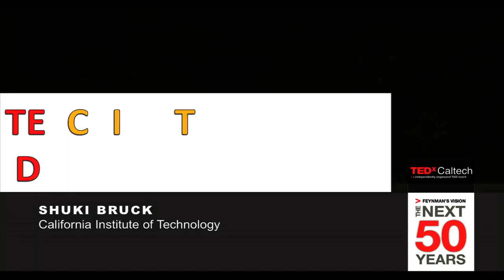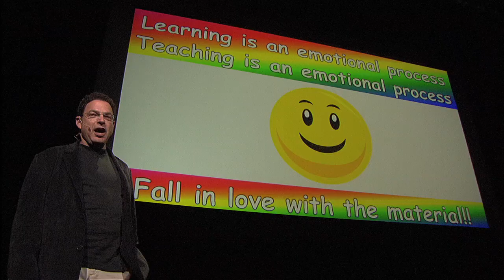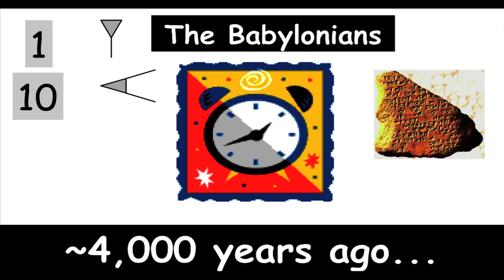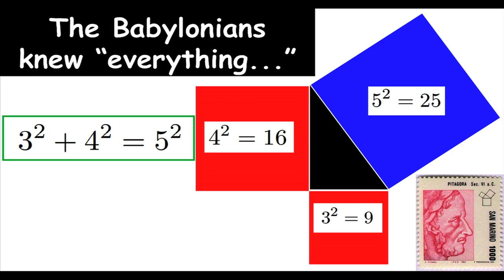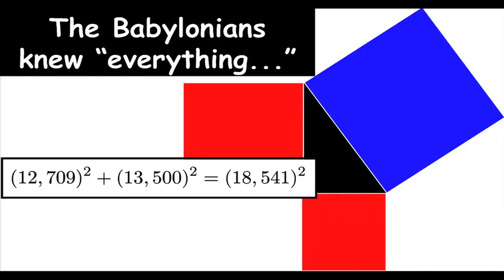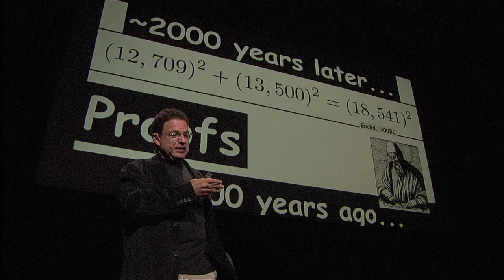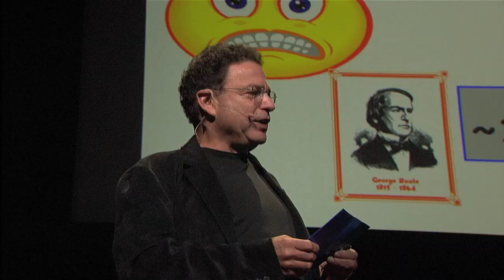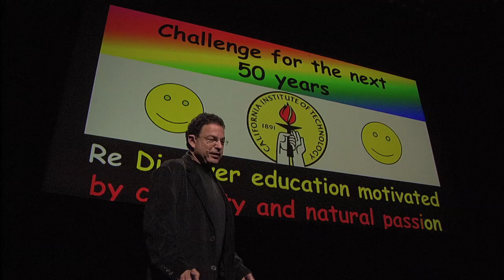TEDxCaltech - Jehoshua Bruck - Teaching the Past; Dreaming the Future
Jehoshua (Shuki) Bruck is the Gordon and Betty Moore Professor of Computation and Neural Systems and Electrical Engineering at Caltech. He received the B.Sc. and M.Sc. degrees in electrical engineering from the Technion, Israel Institute of Technology, in 1982 and 1985, respectively and the Ph.D. degree in Electrical Engineering from Stanford University in 1989.Shuki's research focuses on information theory and systems and the theory of computation in biological networks. His extensive industrial experience includes working for IBM Research as well as cofounding and serving as chairman of Rainfinity (acquired in 2005 by EMC) and XtremIO.  Dr. Bruck is a Fellow of the IEEE, a recipient of the Feynman Prize for Excellence in Teaching, the IEEE Schelkunoff Award, a Sloan Research Fellowship, a National Science Foundation Young Investigator Award, an IBM Outstanding Innovation Award and an IBM Outstanding Technical Achievement Award.